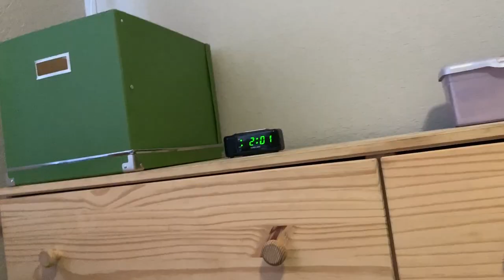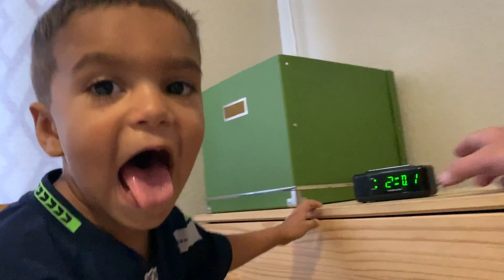Anastasia Pomade Dip Brow tried by busy mom of 3 boys. (Hilarious!!)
Just another busy day here at Family at Heart. Kids had school, both Ryan and I went into work for a little bit. As I got home I decided to try out a new makeup routine which turns out being super funny--of course I was vlogging so here it is  for you all to enjoy also.